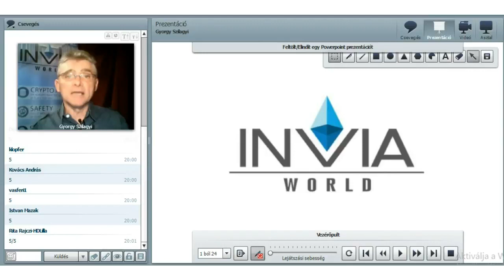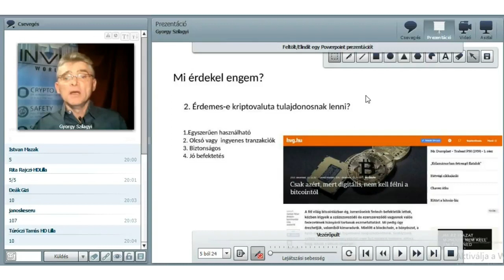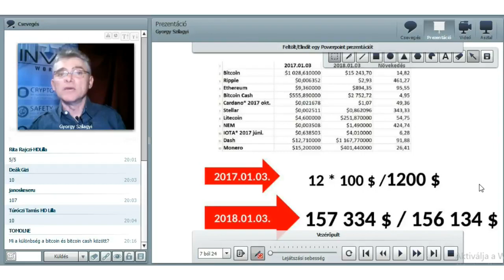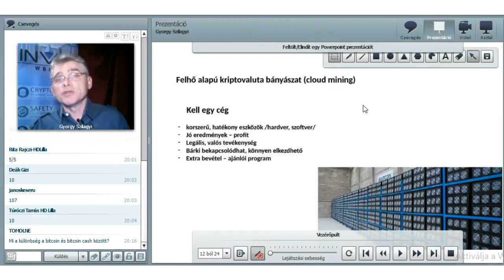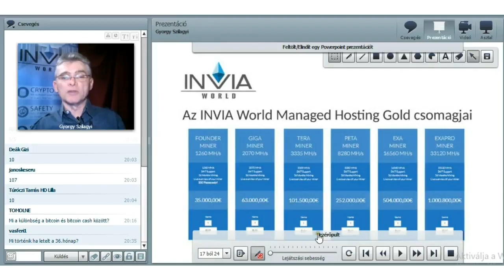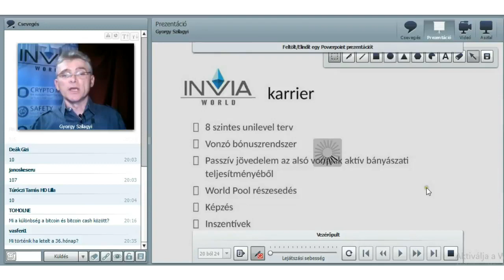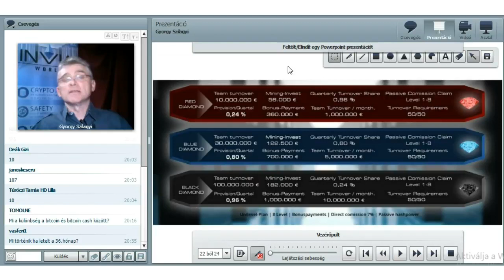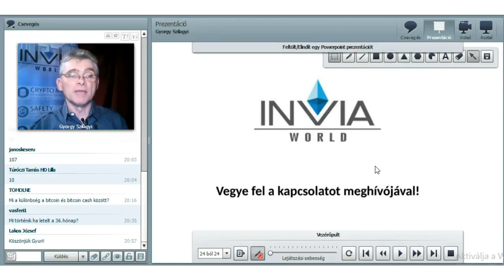Szilagyi György Invia World 20180104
Szilagyi György tájékoztatója Invia World tapasztalatairól 20180104-én, eszközökről, amelyek által egy világtrendbe kapcsolódhattam magam is.
Regisztrálj ingyenesen a következő linken
és profitálj a világ egyik legsikeresebb iparágából: